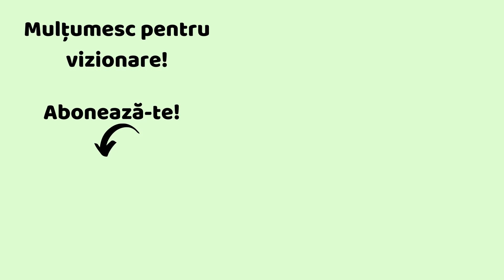Lipie umplută - Vegan Tortilla Wrap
Lipie umplută cu hummus și alte bunătăți - un deliciu de post rapid de preparat. Cum ți se pare?

🍒 Primești până la 220 lei înapoi la prima rezervare dacă îți faci cont pe Airbnb folosind linkul următor

🍒 Beneficiezi de reducere 15% cu codul rawmona pe Codul poate fi folosit o singură dată de către un utilizator.

🍒 Bonusway este un serviciu absolut gratuit prin care poți primi înapoi o parte din banii cheltuiți la cumpărăturile online.  Dacă te înregistrezi folosind linkul următor primești automat 10 lei în cont